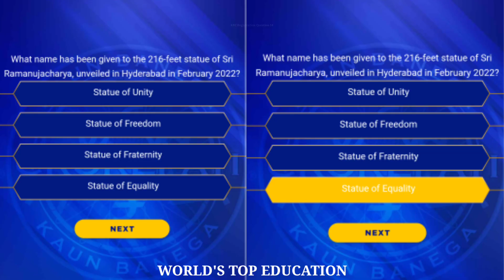kbc 22 april registration question answer| Kbc registration question 14| kbc registration 2022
✨ Title :-
🅰 KBC 2022 Season 14
           REGISTRATION
               Question 14
                      Q14
             22 April 2022
       Question & Answer
       in Hindi and English

22 April 2022 |KBC Registration Question 14 | in Hindi and English | kbc question 14 | kbc registration 2022| kbc 14 | Kbc 2022

इस वीडियो में केबीसी 2022 सीज़न 14 के रजिस्ट्रेशन का चौदहवां 14th सवाल और उसका जवाब है
kbc registration fourteenth question and answer
kbc registration 14th question with answer
केबीसी रजिस्ट्रेशन 14th क्वेश्चन एंड आंसर
कौन बनेगा करोड़पति 2022
केबीसी 14

How to register in kbc
Registeration complete process
Kaun Banege Crorepati Season 14,kbc,
todays kbc registration question and answer, KBC registration question,
Registration question
kbc registration
Today's registration question
KBC 14 registration
KBC 2022 registrations
kbc registration 2022
KBC registrations 14
KBC 2022, KBC 14, KBC
kbc update
kbc registration
kbc information
kbc dates
kbc question
kbc registration question in English
kbc question for registration
aaj ka kbc sawaal
registration ka prashna
kaun banega crorepati 2022 registration
kbc ke sawaal aur jawaab
registration sawaal ke jawaab
kbc registration kaise kare
kbc registration 2022 date
kbc registration sms se kaise kare
kbc registration Sony LIV app se kaise kare
kbc me kaise jayen
hotseat par kaise jayen
kbc ki jaankaari
Kbc ke questions
KBC Season 14 ke sawaal
Amitabh bachchan ke Sawaal
registration kab se shuru ho rahe hain
aaj ka kbc sawaal kya hai
how to change phone number in sony liv app
how gmail account is linked to sony liv app
kbc ke sawaal hindi me
KBC ke sawaal English me
kbc ke sawaal ka jawaab kaise de
Kbc sms ka format kya hai
KBC ko sms kaise bheje
Kbc ko sony LIV me kaise uttar de
KBC sony LIV me kya information deni hoti hai
how to calculate my age for kbc registration
KBC me jane ke liye kya age honi chaiye
kbc registration general questions
kbc registration special partner question
kbc registration special question
Register for kbc
how to register by qr code
Kbc Special Partner Question
SPQ | CFE
Call For Entry
केबीसी रेजिस्ट्रेश
Complete Process
Registration begins on 9 April at 9 pm
kbc registration questions starts on 9 April
participate in kbc by registering on 9 April
kbc registration process
kbc registration complete process
Kbc Registrations Begins on 9 April 2022 at 9 pm

Best Regards
Shailja Joshi